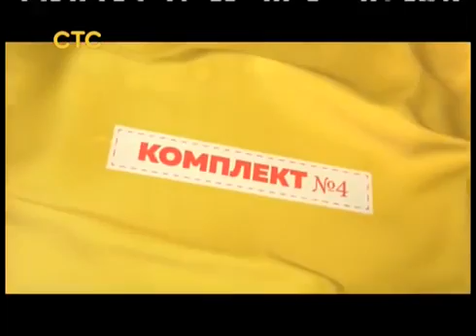Митя Фомин — "Снимите это немедленно!" на СТС (19.03.2016)